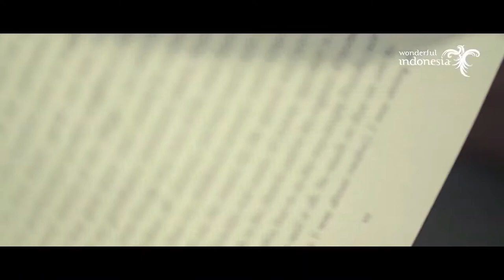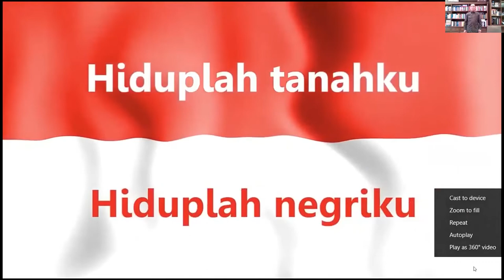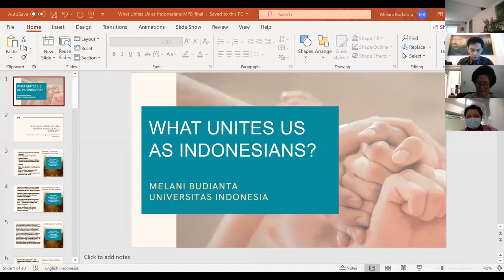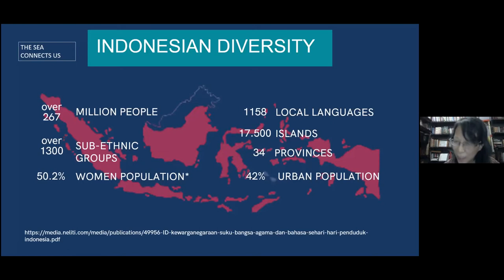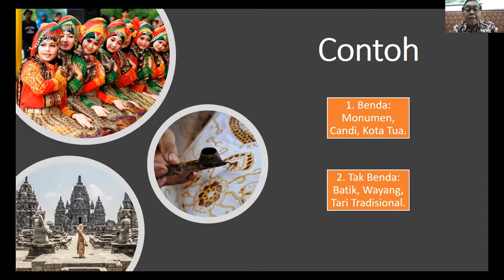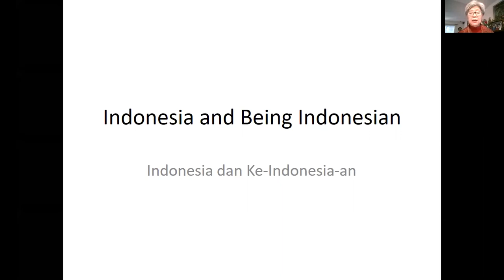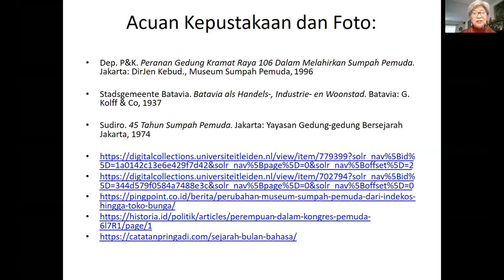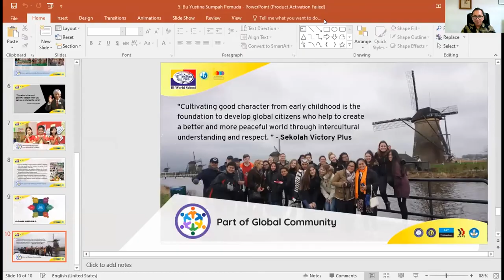What is Indonesia?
Webinar memperingati Hari Sumpah Pemuda,